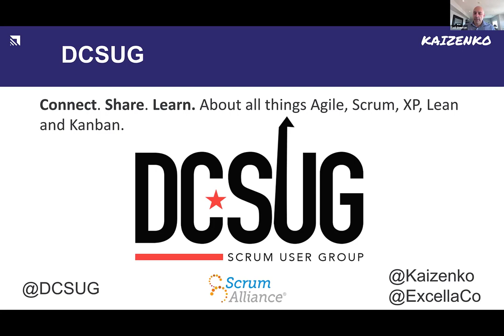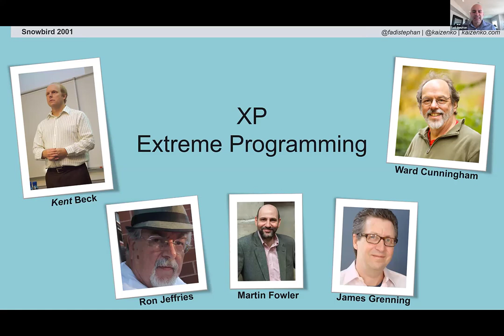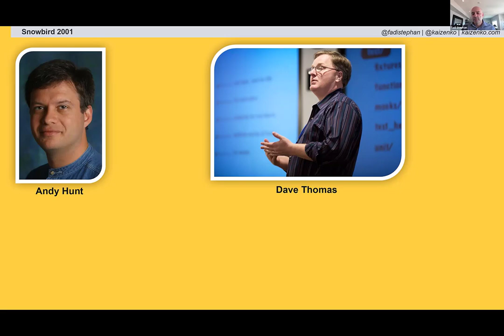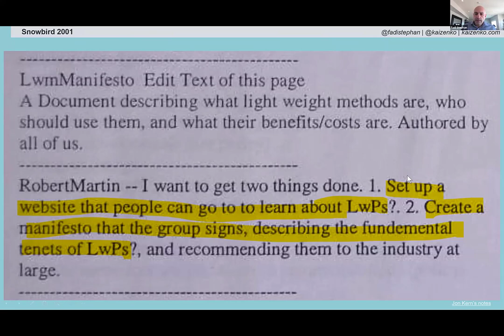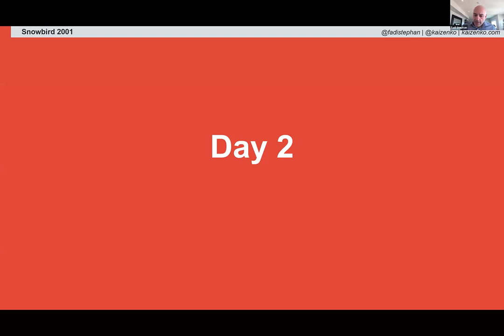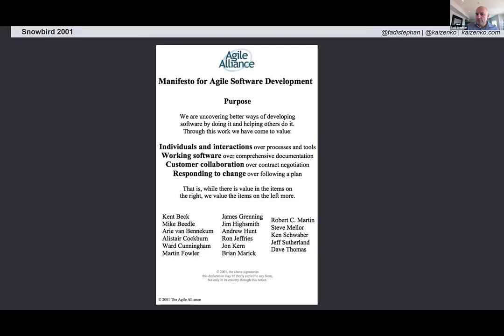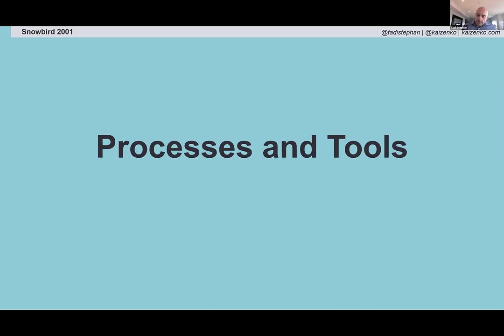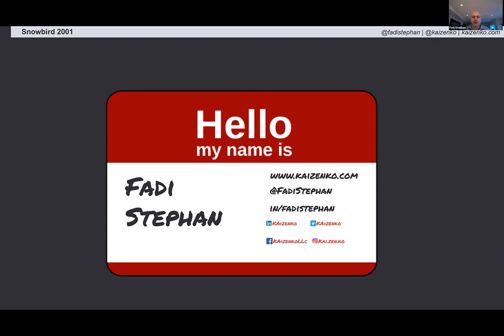Snowbird 2001 a behind the scenes look at the writing of the Agile Manifesto February 1 6:00 pm EST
In February of 2021, we are celebrating 20 years since the writing of the Agile Manifesto in Snowbird, Utah.

Join the DC Scrum User Group for a behind the scenes look at what happened at Snowbird back in 2001 during the writing of the Agile Manifesto. In addition to the skiing, hot tubs and beers, there were some passionate discussions on various light weight methods, approaches and techniques. Find out how the event came about, who initiated it and why, how the location was picked, what were the objectives and agenda coming into the event, who was there and why, who didn’t make it, what were some of the heated discussions that occurred, how the values and the principles came about, what was included and what was left out, and finally, looking back in retrospect, what would the authors want to change or add today?

AGENDA:
6:00 – 7:00 Presentation + Q&A
7:00 – 7:30 Networking

Details
Date:
February 1
Time:
6:00 pm - 7:00 pm EST
Cost:
Free
Event Categories:
Agile, agile history, Agile Manifesto, agile20reflect festival, English, North America
Event Tags:
agile manifesto, Agile20Reflect Festival, behind the scenes, dc scrum user group, dcsug, excella, fadi stephan, kaizenko, snowbird 2001
Other
Language
English
Event Host
Event Host Email
x
Event Region
North America
Corporate Event
No